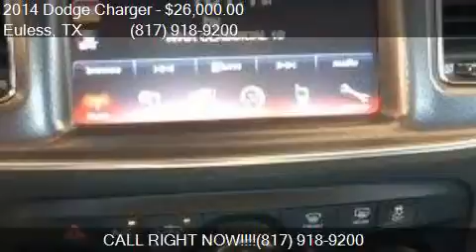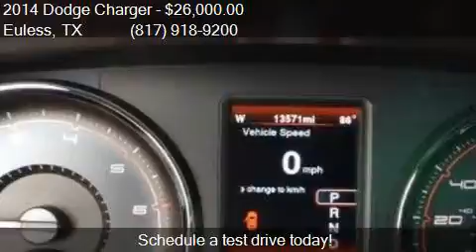2014 Dodge Charger R/T 4dr Sedan for sale in Euless, TX 7604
This 2014 Dodge Charger R/T 4dr Sedan is for sale in Euless, TX 76040 at Allen Samuels Direct.

Engine: 5.7L V8
Transmission: Automatic 5-Speed
Color: Header Orange Clearcoat
Mileage: 13566
Contact Allen Samuels Direct 1661 Airport Freeway Euless, TX 76040 to test drive this 2014 Dodge Charger R/T 4dr Sedan today.